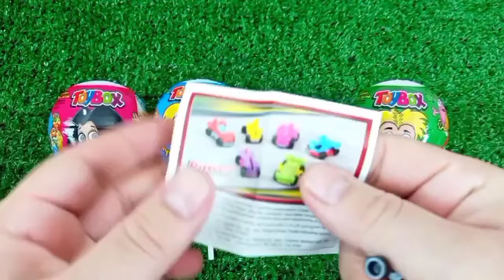Rainbow Satisfying Video | DIY How To Make Lollipop Candy Paw Patrol Fruits Cutting ASMR